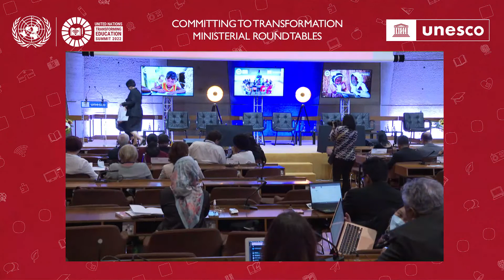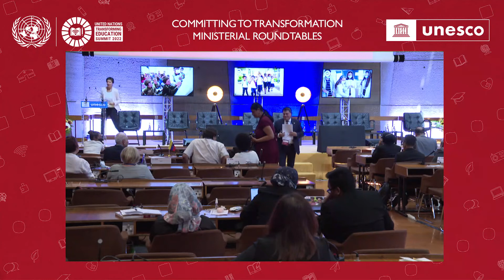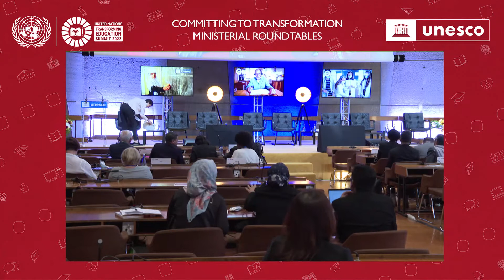29 June PM cont Room II: Transforming Education Pre-Summit Ministerial Segment I Room II UNESCO HQ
The Transforming Education Pre‐Summit was organized in Paris on 28‐30 June 2022.

The overall objective of the Pre‐Summit was to harness the evolving discussions on transforming education, elaborate initial content and establish a shared vision and suggested actions for the Summit (September 2022).

This video presents 29 June afternoon session room II.

IV. COMMITTING TO TRANSFORMATION – MINISTERIAL ROUNDTABLES
For each parallel session: Ministers present key transformative actions and commitments from the national consultations.